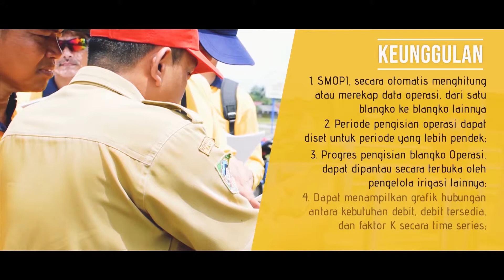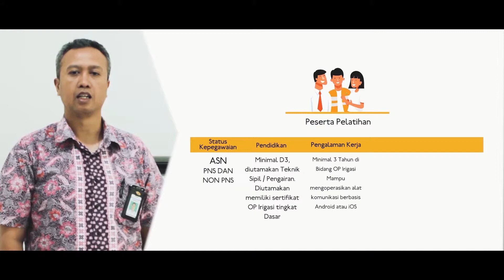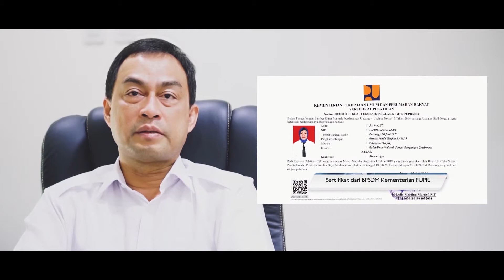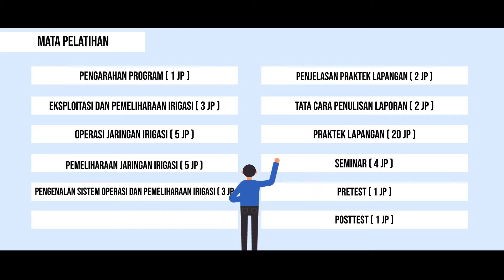PROFIL PELATIHAN SMOPI 2018